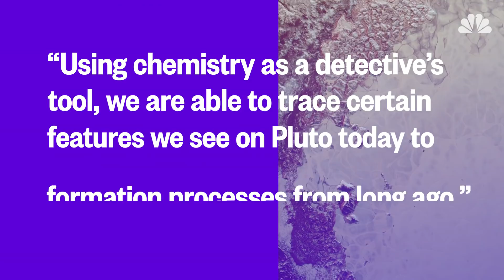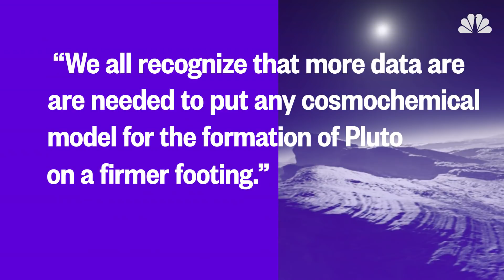Pluto's Status: It's Complicated | Mach | NBC News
Pluto just can’t seem to catch a break. First it was downgraded from planet to dwarf planet status. Now scientists are saying it might not be any kind of planet at all but could be a cluster of comets that came together in the early days of the solar system.